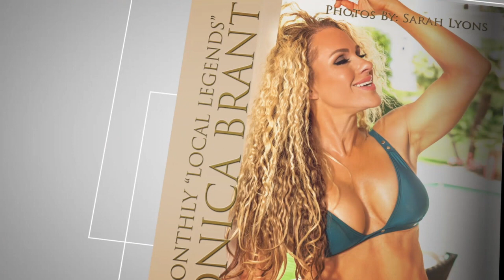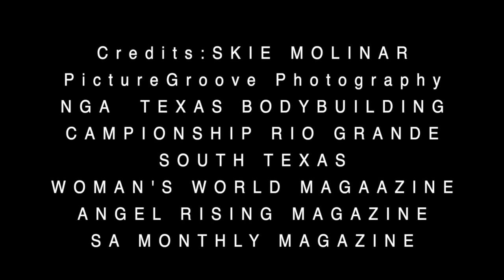SA MONTHLY TV | SKIE MOLINAR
SA Monthly Senior Fitness Editor Skie Molinar talks about "leading through example" in this SA Monthly TV episode hosted by Lorena Monroe.